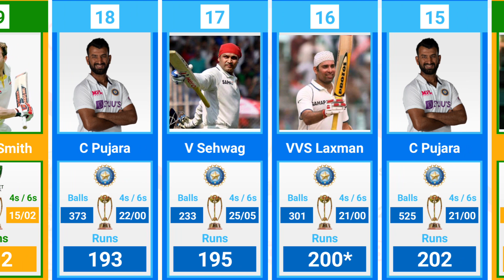Border - Gavaskar Trophy High Score Runs Batsman | Highest Individual Score | 1996 - 2021